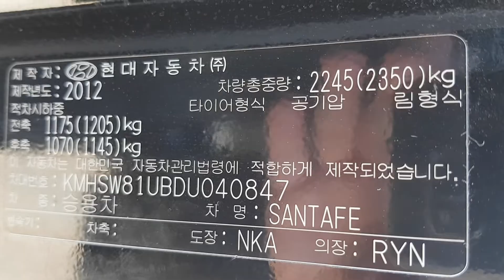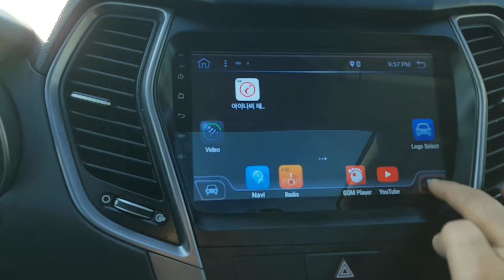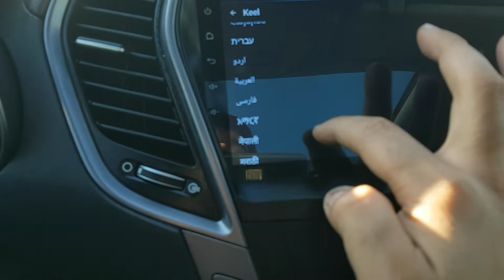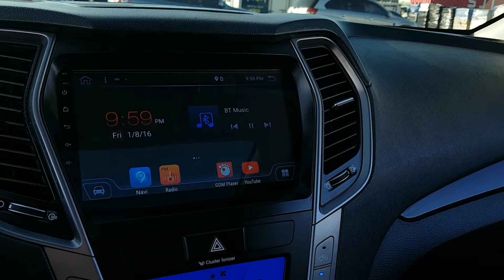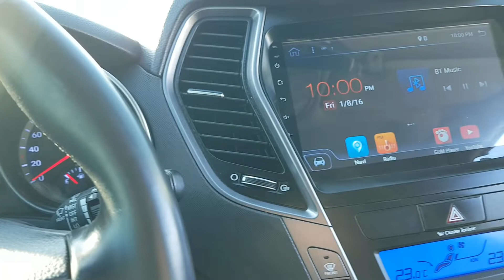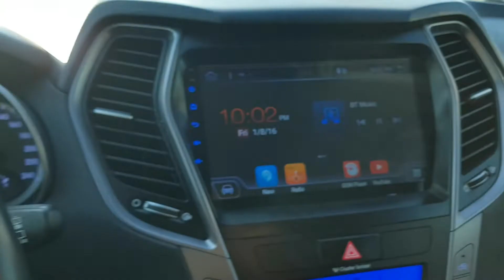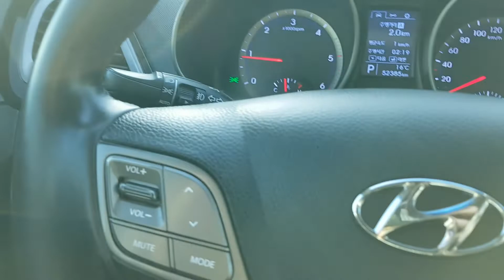SANTAFE DM KMHSW81UBDU040847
SANTAFE DM 2013 FULL OPTIONS